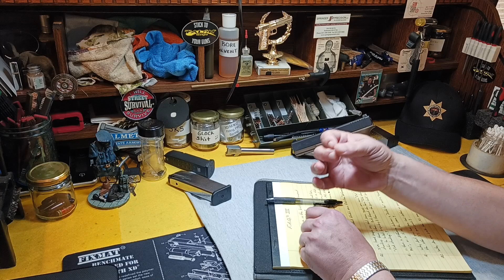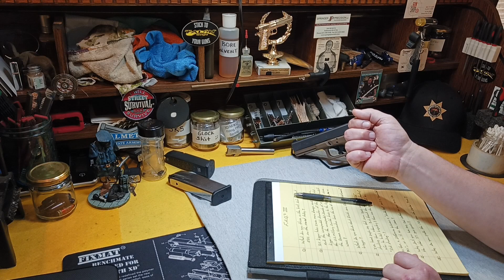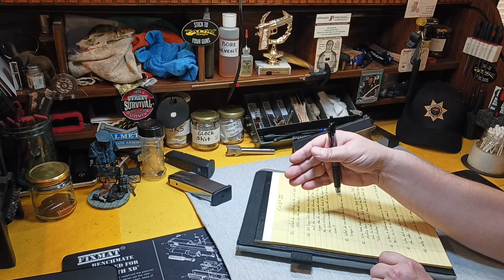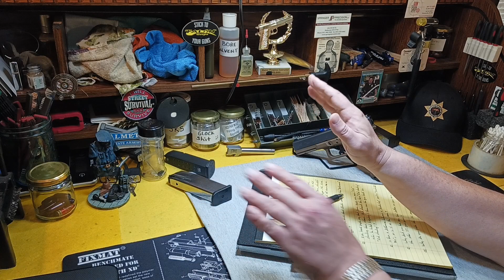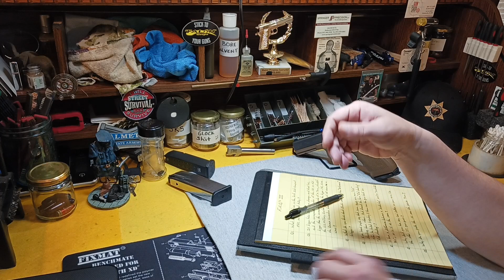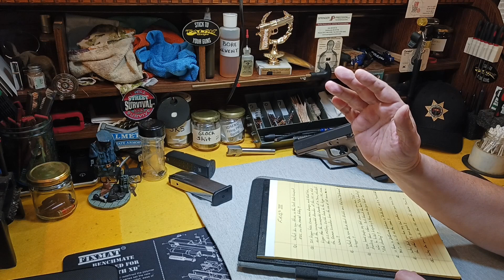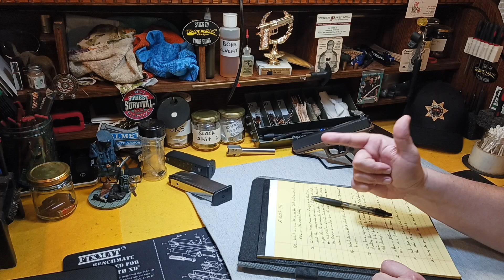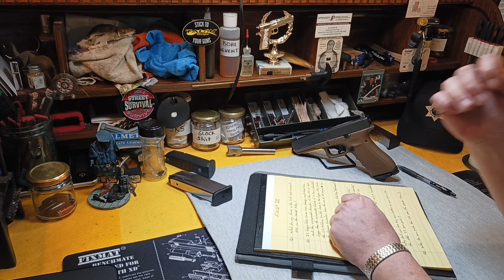FAQ's III: Double Taps, "Trigger Queens", The Geneva Convention Myth, Etc.